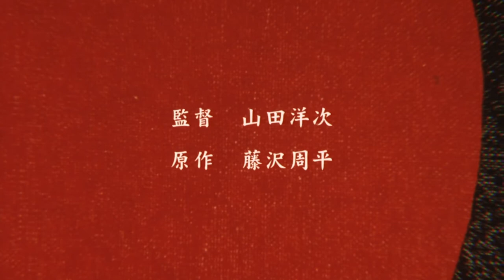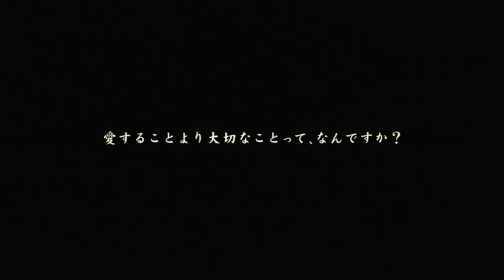【MOVIE 映画】たそがれ清兵衛 Trailer / 真田広之 宮沢りえ